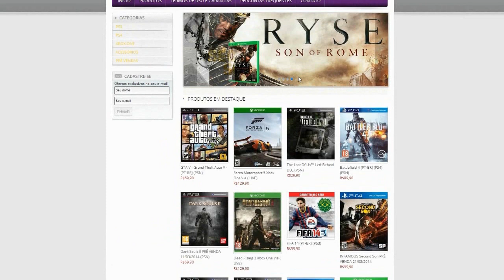FIFA 15 BOLA MURCHA - Como perde um gol desse? [PS4 ULTIMATE TEAM PT-BR] ☜═㋡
Melhor preço de coins para montar aquele super time no Fifa Ultimate Team... Acessem: